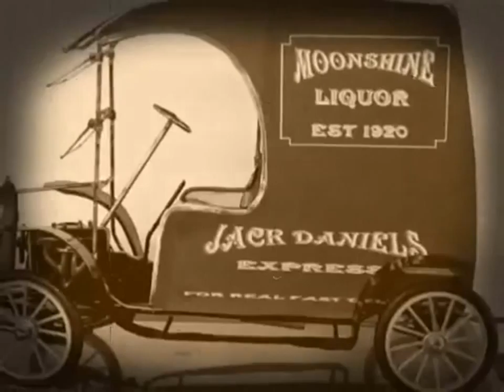My Model T +wmv